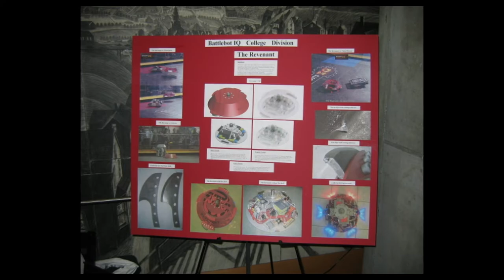Collaborative with Spencer Krause - E72 - Richard Juchniewicz (Roboticist)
Join us as we speak with 4moms senior director of engineering and quality, Richard Juchniewicz about coming up at Carnegie Mellon University, fun childhood projects, Production challenges, and more. Expectant parents, and family members should check out for incredibly well-designed baby gear.